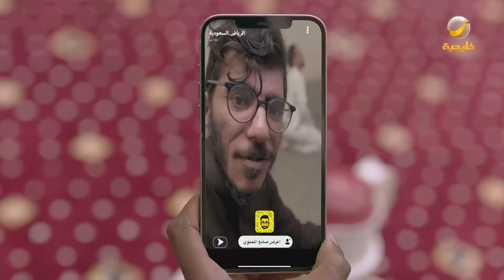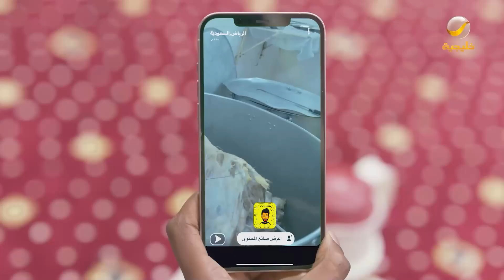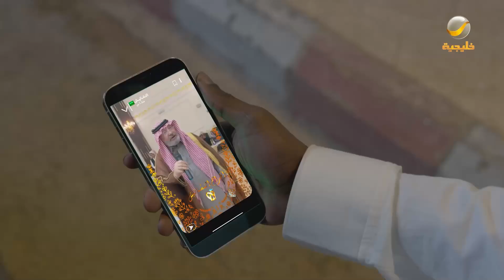خطة عزوز عشان أكلة قوية 🤣😂